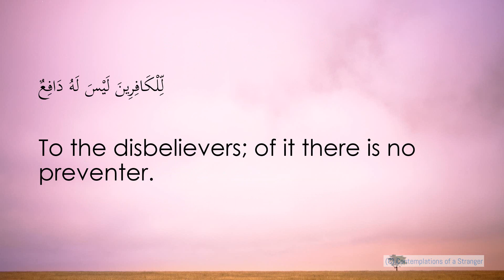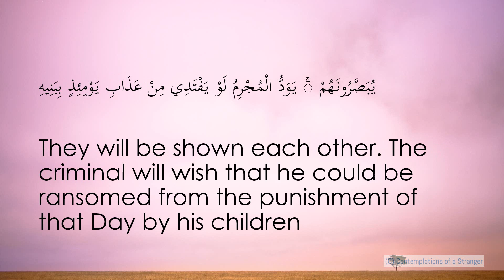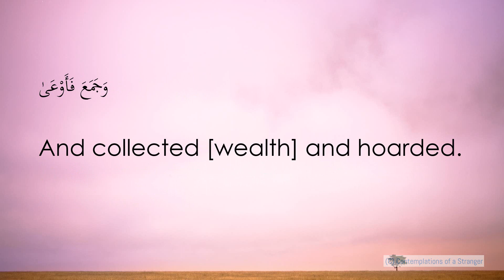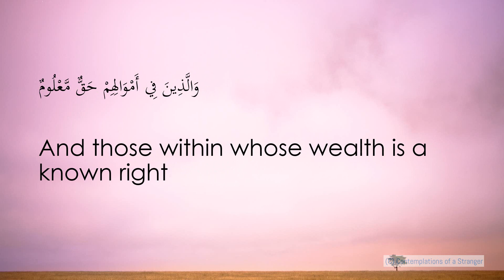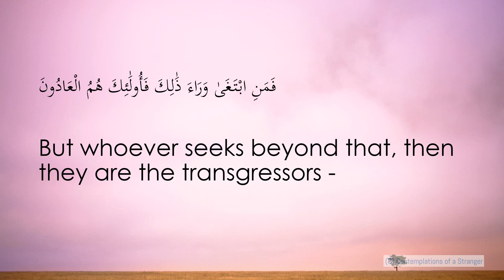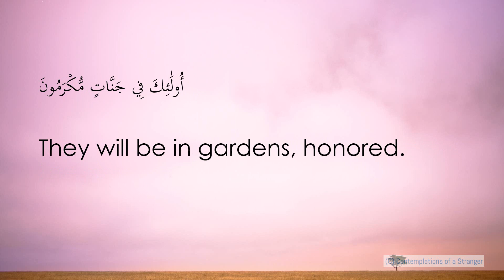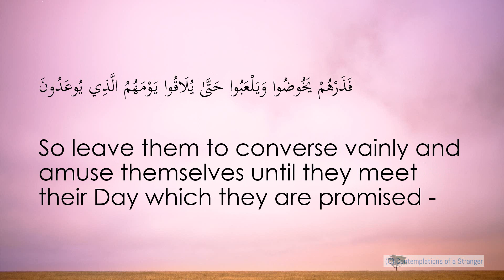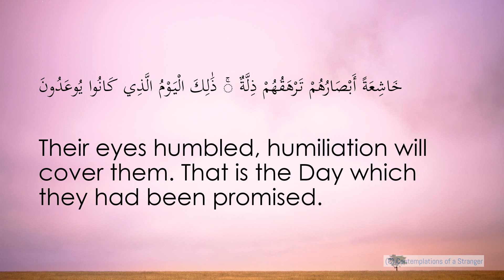070. Surah Al-Maarij-Juhany 38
Beautiful and calm recitation of Surah Al-Maarij by Shaykh Abdullah Juhany, in year Ramadan 1438